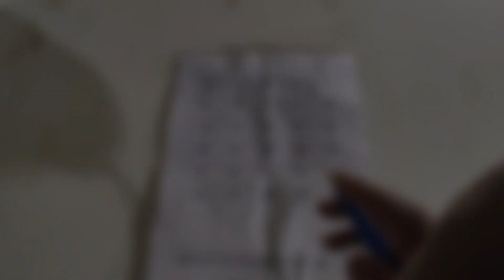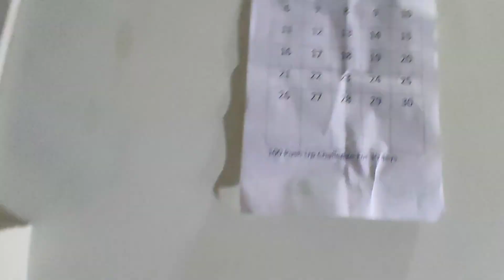Day 4 | 30 Days Push Up Challenge| Push Up Challenge Transform Your Strength and Fitness |Debas Vlog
Welcome to my push-up workout video! Whether you're a beginner looking to improve your upper body strength or an advanced fitness enthusiast aiming to take your push-ups to the next level, this video has something for everyone.